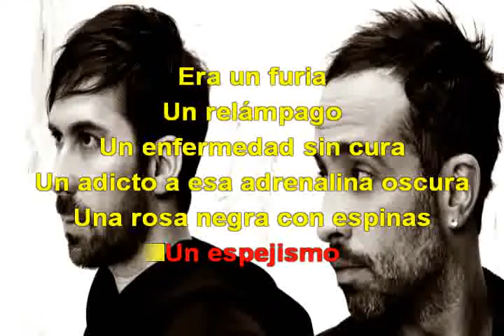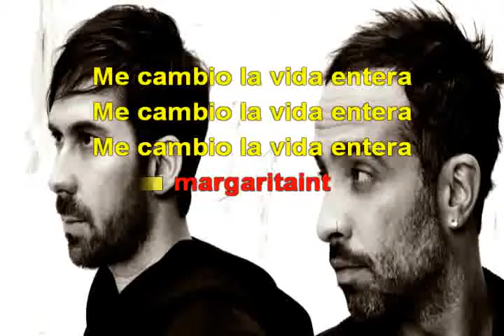CAMILA LA VIDA ENTERA con letra